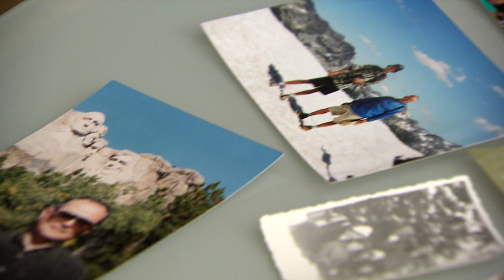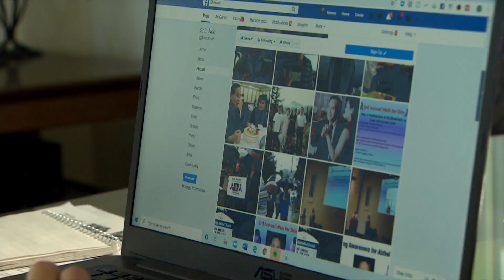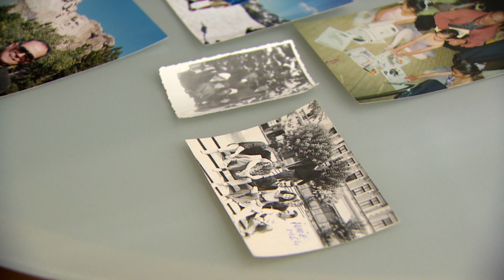The National: Is it time for a province-wide Silver Alert?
The family of John Pop, is grieving tonight. The 79-year-old, who suffered from Alzheimer's was found dead, after wandering away from home earlier this week.

His story is renewing calls for there to be an alert system - similar to Amber Alerts - for when seniors go missing.